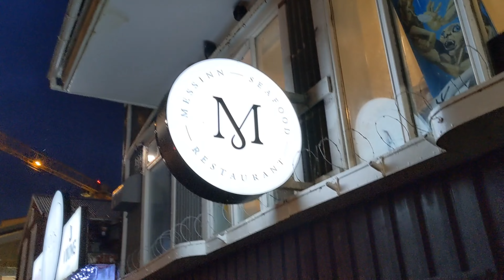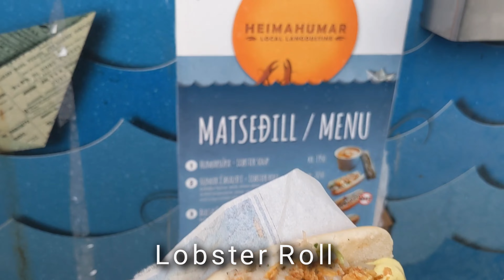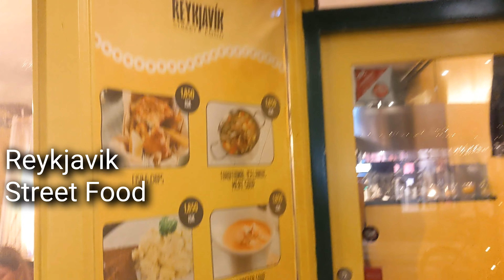The Worst Thing I Ever Ate! Icelandic Food Tour Strange & Delicious Cuisine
Iceland's food scene is one of the most interesting in the world. It has both some of the best & worst good I've ever tried. Join us as we try the most iconic Icelandic food from across the country and give our honest review of everything!

We'll be traveling across the country, tasting the best food and rating it all to give you some perspective on what you MUST Try and what you should avoid. Plus we'll show you exactly where to find each meal so you can go try it for yourself 😋🤤

For more details on each dish and where to find it, check out this food blog:

For details on our entire Icelandic Road Trip itinerary, check out this post: